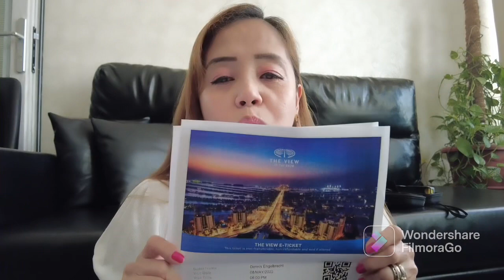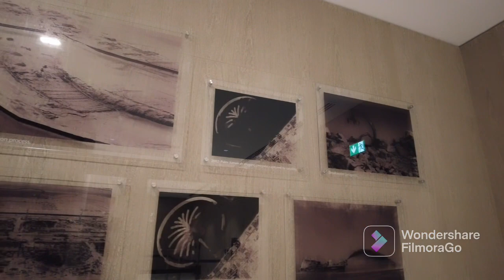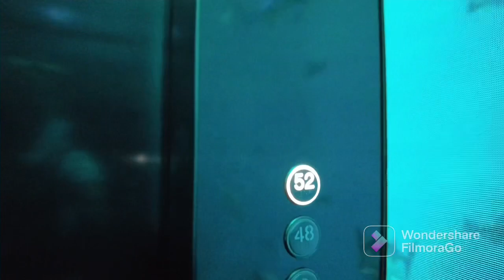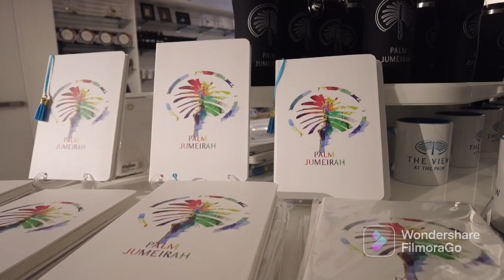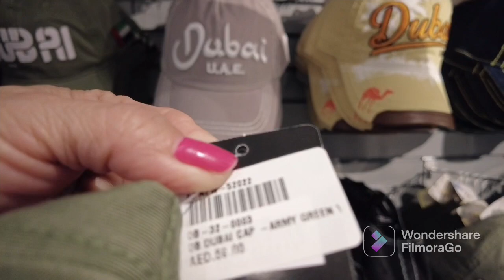Livin Dubai: (Si Catz ) 6vlog The View from The Palm